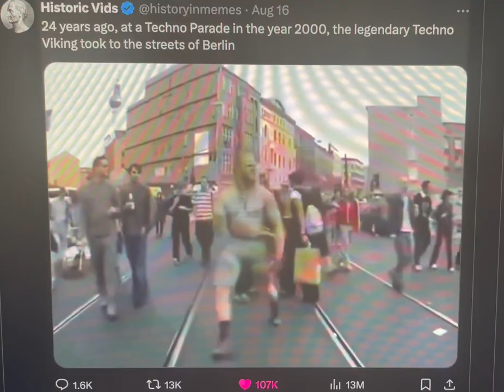Techno Viking [2004]